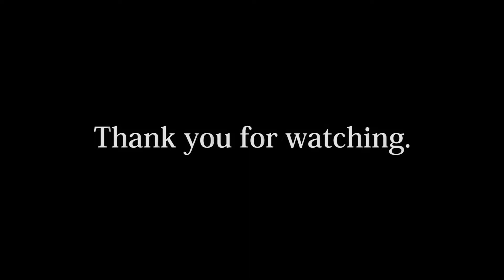西武甲種 中央線多摩川橋梁 2022.4.17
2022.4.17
中央線多摩川橋梁で西武新101系甲種輸送列車を撮影。
I recorded Seibu Line train passing through Chuo Line Tama river bridge.

撮影地の所在は上のリンクをクリック